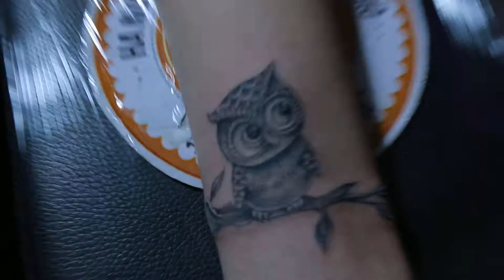Hình xăm cú đẹp ở tay